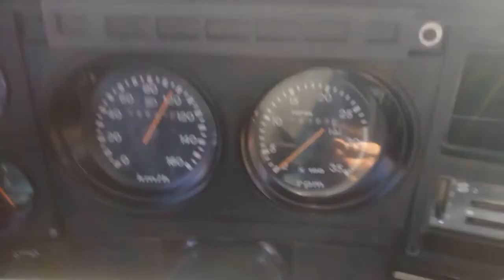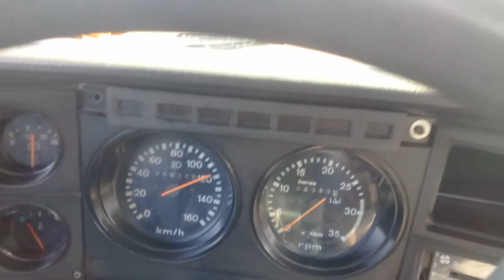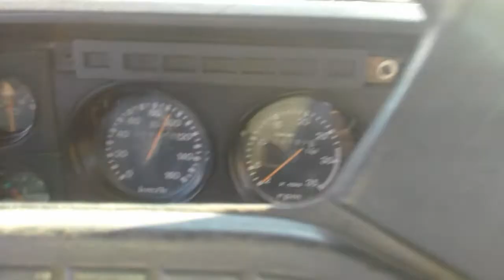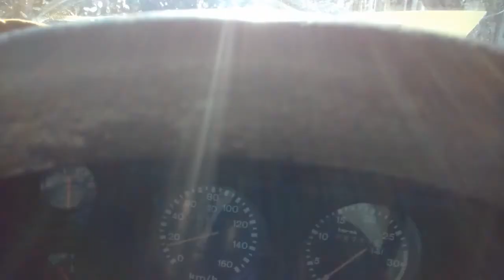De Remanso para Malhadinha 12/09/19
BR 235 até entrada para Campo Alegre de Lourdes e depois BA 161